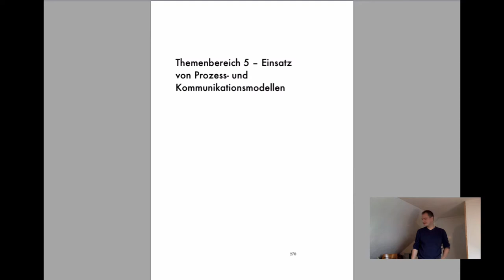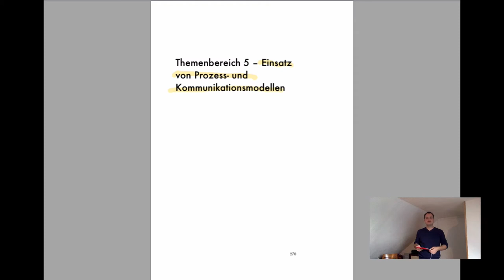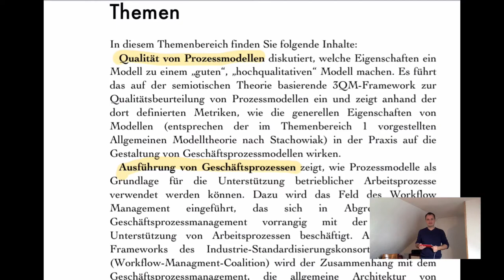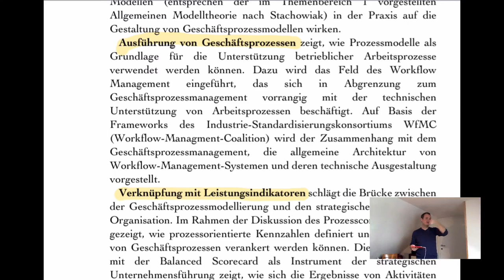VL PKM - T3.0 - Einführung